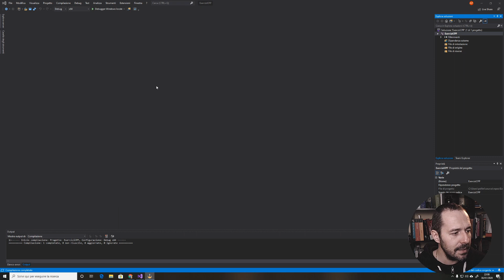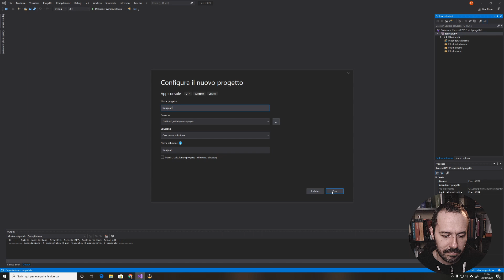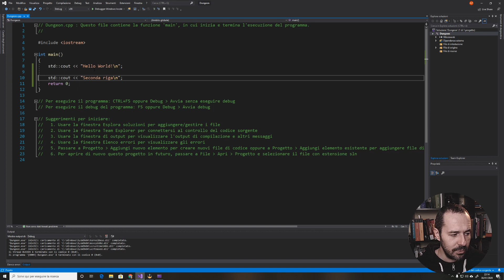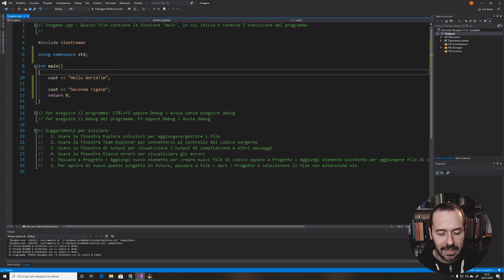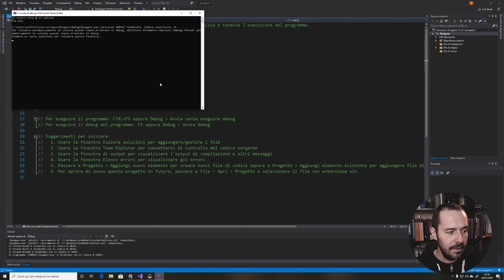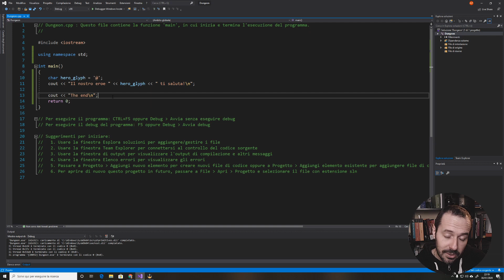C++ ROUGELIKE: PROGRAMMARE UN VIDEOGIOCO E IMPARARE IL C++ [#1]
Questa serie di video sul C++ nasce da una idea un pò matta: insegnare un linguaggio di programmazione mostrando come creare un videogioco. Ho scelto un rougelike perchè si tratta di una tipologia di videogiochi dove l'aspetto grafico è semplificato e ci può concentrare sulla parte algoritmica che è poi quella che a me preme di più.